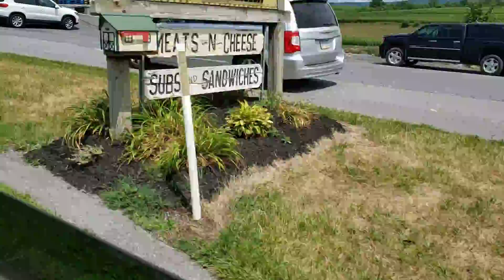I FOUND ONE MOM,WOW!VLOG126